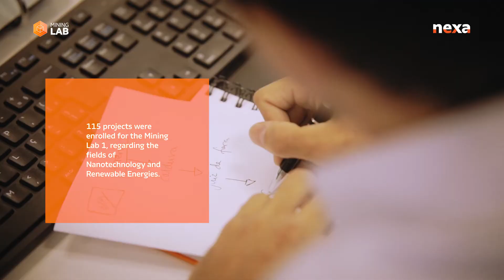Nexa Resources | Mining Lab: grandes parcerias, resultados ainda maiores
Na primeira edição do Mining Lab, 115 start-ups apresentaram projetos para as áreas de Nanotecnologia e Energias Renováveis. William Leonel e Bruno Lima, da nChemi, e Gabriel Hermuche, da ZEG, tiveram suas soluções aprovadas e falam sobre os processos, treinamentos e outras vantagens para o desenvolvimento das suas tecnologias. Confira os resultados que eles conseguiram por meio desta parceria com a Nexa e inscreva também o seu projeto.